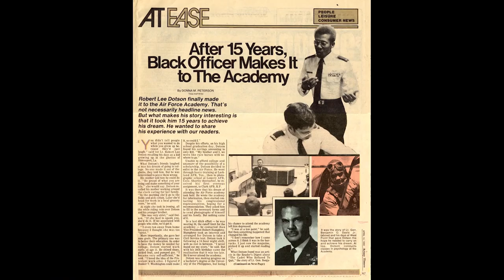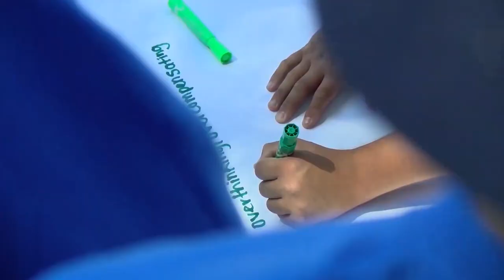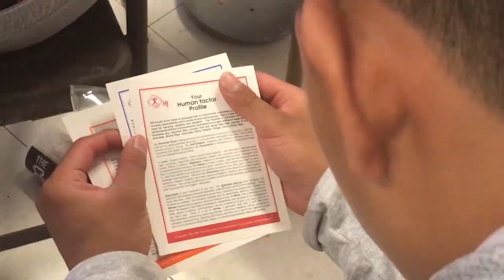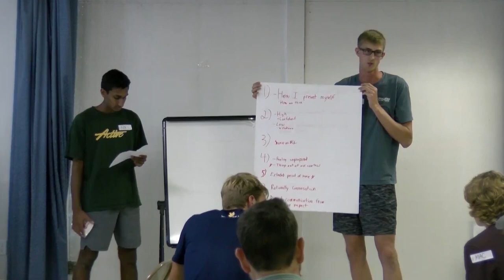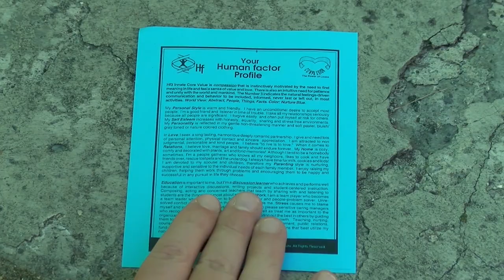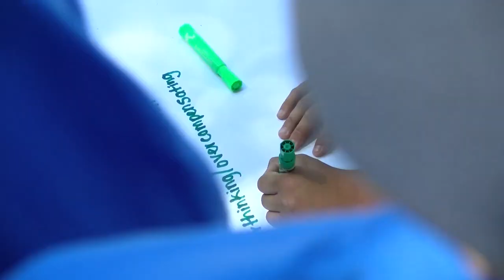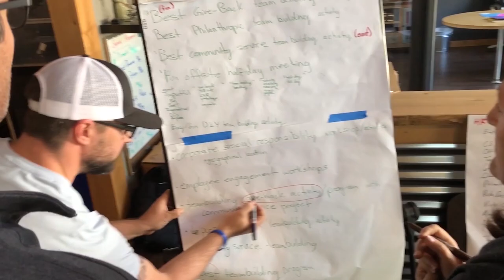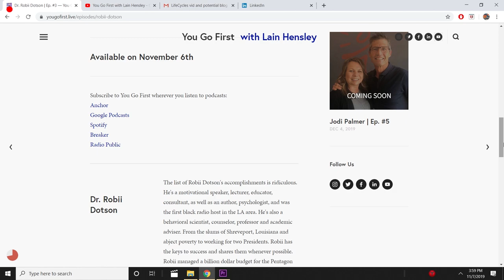You Go First with Lain Hensley - Episode 3 - The Dr. Is In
You Go First with Lain Hensley is a podcast that brings together speakers, authors, and industry leaders to help you go first in your life.

This episode features Dr. Robii Dotson. The list of his accomplishments is ridiculous. He's a motivational speaker, lecturer, educator, consultant, as well as an author, psychologist, and was the first black radio host in the LA area. He's also a behavioral scientist, counselor, professor and academic adviser. From the slums of Shreveport, Louisiana and abject poverty to working for two Presidents. Robii has the keys to success and shares them whenever possible. Robii managed a billion dollar budget for the Pentagon and developed the Missile Defense Programs for the US military.  If that's not enough, he has a calming presence and his voice is as captivating as his methodology. His take on human personality factors and why we are the way we are is worth a listen, followed by action!

About our host Lain Hensley: Everyone wants to be Lain Hensley’s friend. Lain is one of those rare people who sees what people often don’t see in themselves. The beautiful beginner. The sacred wonder. He’ll reveal your magic and he’ll get you to believe. He is generous, smart, and oriented to making things better. He is the Head Dream Chaser of Odyssey Teams, Inc. and has been traveling the globe for the last 27 years delivering keynote speeches and inspiring others. He hopes to help you go first in your life through this podcast!

He has over 27 years of speaking experience in 21 countries and has worked with companies such as Microsoft, Hampton Hotels, Oracle, Charles Schwab, Johnson Controls, Caterpillar, Gallo Wine and Gallo Glass, Chrysler, Shell and Genentech. Lain has written for Fox Business, Entrepreneur Magazine, Inc. Magazine, The Guardian and the Huffington Post. For more than 20 years he was a part of the UCLA MBA "Foundations of Leadership Program". He delivered a “TED talk on The Power of Disruption” and gave the Commencement address at Chico State Graduation in 2015. In 2012 he received the Distinguished Alumni Recipient for the California State University of Chico. He is a cancer survivor and currently lives in Chico, California with his wife and three children.

More on this podcast: Ready to up your game, ignite your passion and truly inspire greatness? Whether "leader" is in your job title or not, Lain Hensley’s You Go First is for you.

Join Lain in his new podcast and learn about what it means to be a leader of leaders- and it all starts with you. It's time that you go first, stop blaming others and take the initiative in all areas of your life. Learn leadership principles that you can implement right now and start creating a "love wins" culture.

In each episode Lain will be in conversation with well-known thought leaders from a range of different fields, including business, coaching, mindfulness and more.

Guests will share stories from their lives, including successes they’ve had and challenges they’ve faced as leaders in their sector. Through the discussions, Lain and his guests hope to provide valuable insights on what it takes to be a leader of leaders who goes first and lights the way.

If you want to enhance your success as a leader, create an unbeatable team and be a leader worth following, embracing You Go First is the first step.

Odyssey Teams Team Building Experiences:
* Help your team be more productive
* Encourage deeper collaboration
* Provide enhanced meaning to your work
* Offer a give-back component

Odyssey Teams has been designing radically different approaches to leadership development, team building and organizational culture since 1991. Our philanthropic focus means your team building activities will not only improve your team, but the world as well. This is our Odyssey.